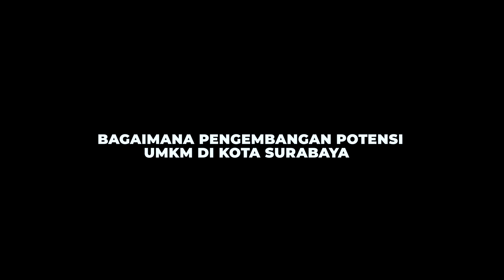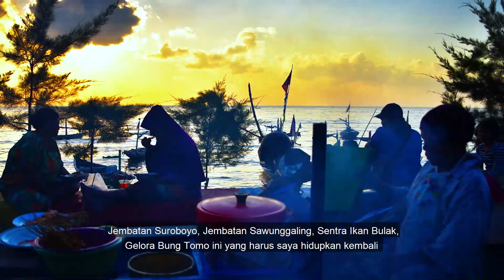Bagaimana Potensi Pengembangan UMKM di Surabaya?